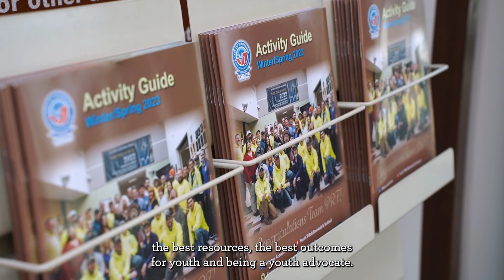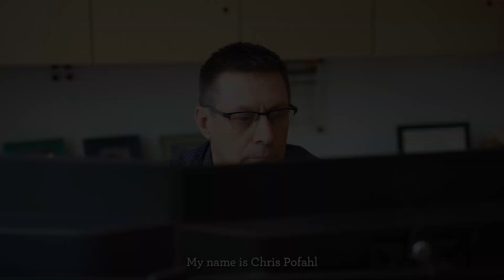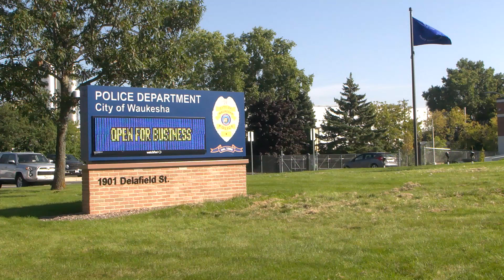Why I Love Working For The City Of Waukesha - Employee Testimonial (Full Interviews)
The City of Waukesha team is made up of employees from varying backgrounds and experiences that all contribute to the success of the City. This team of award winning professionals work every day to serve the Waukesha community. We wanted to know, why do you love working for the City of Waukesha?

Gala Evers, Recreation Supervisor - Parks, Recreation & Forestry
Salvador Villasenor, Firefighter Paramedic - Fire Department
Daniel Rider, Operator - Clean Water Treatment Plant
Beth Schaack, Financial Analyst - Finance
Joseph Owens, Grounds Maintenance - Parks, Recreation & Forestry
Chris Pofahl, Director on Information Services - Information Technology
Specialist Sunny Schneider, Neighborhood Engagement Unit - Police Department